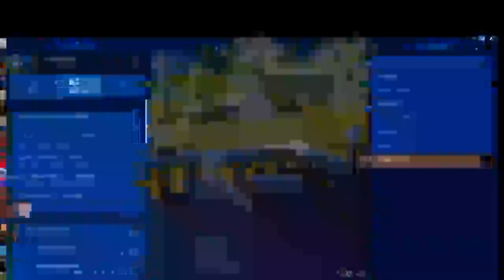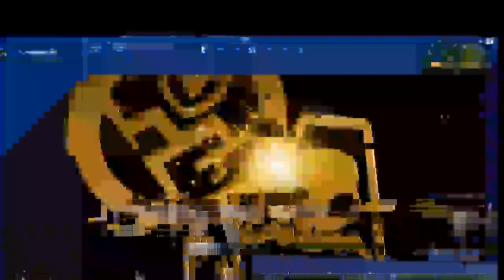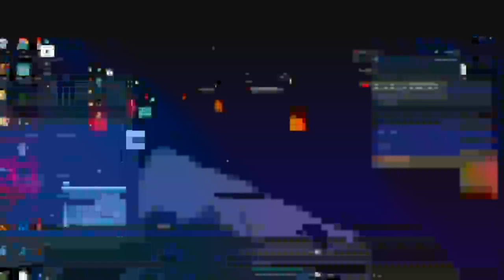trying to get a 15 bom